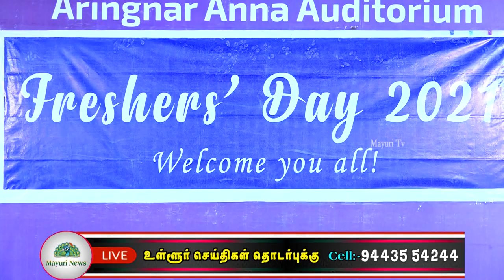ஐன்ஸ்டீன் பொறியியல் கல்லூரியில் முதலாம் ஆண்டு மாணவர் வரவேற்பு விழா நடைபெற்றது | mayuri tv | tamil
ஐன்ஸ்டீன் பொறியியல் கல்லூரி & ஐன்ஸ்டீன் கலை மற்றும் அறிவியல் கல்லூரியில் சார்பில் முதலாம் ஆண்டு மாணவர் வரவேற்பு விழா நடைபெற்றது